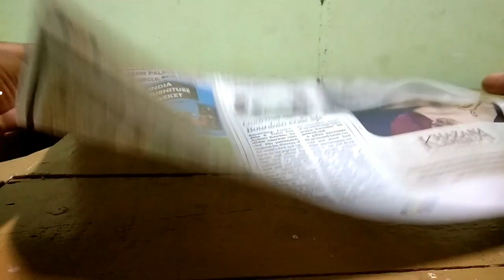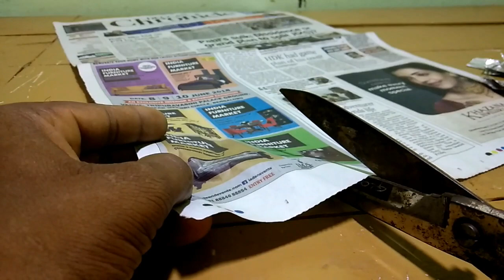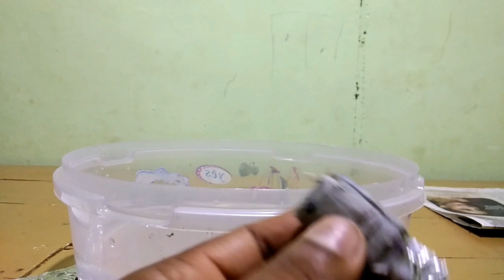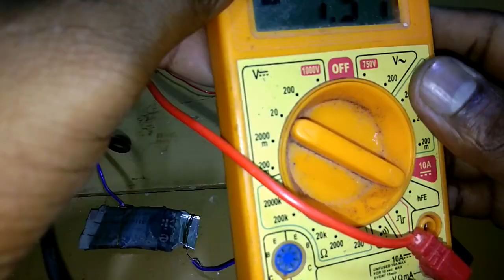free energy from news paper